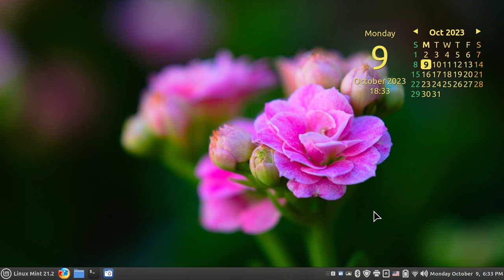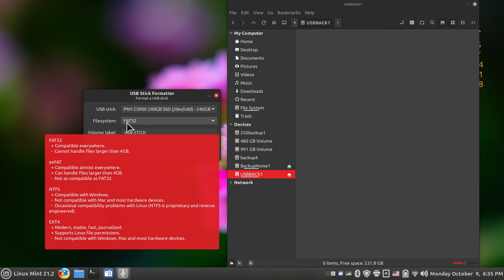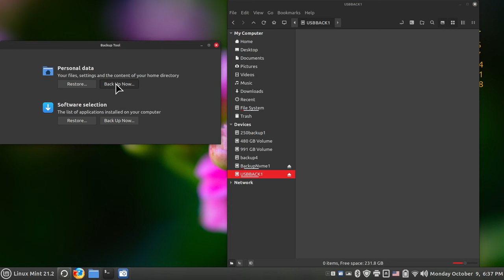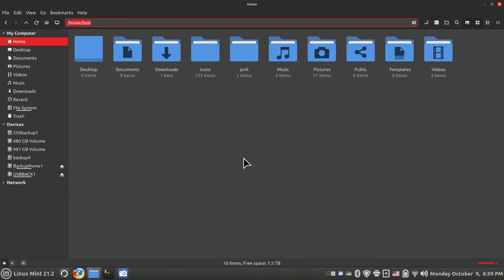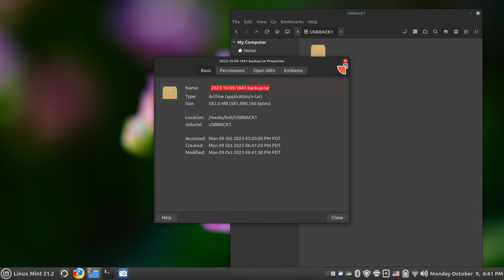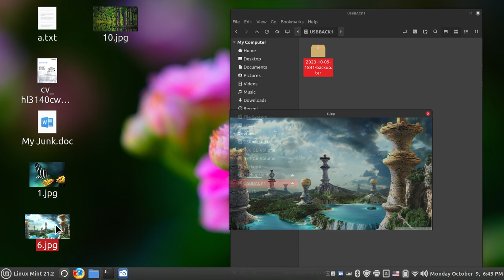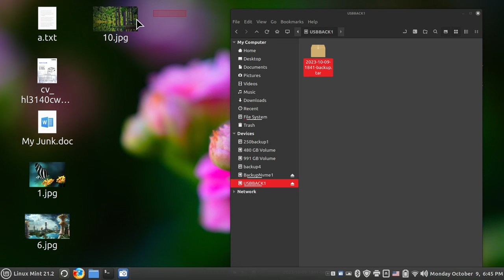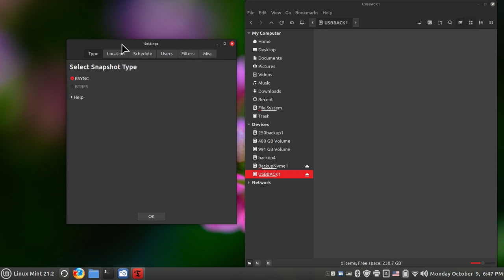Linux Mint 21.2 - Cinnamon (also EDGE) - The Backup Tool & Tips.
Filmed in 1920 x 1080. How to Tips on the Backup Tool & other tips on Linux Mint 21.2 Cinnamon & EDGE version. Discussion on Grsync & Script Files also. Best viewed on large screen.

0:00 - Intro Linux Mint 21.2 Cinnamon & EDGE version on Backup Tool & Tips
0:05 - Overview
2:04 - Overview of Backup or File Transfers
5:15 - The Backup Tool Tips
14:20 - The Grsync Application Tips
23:34 - The Delete on Destination option on Grsync
26:20 - Tips on Script Files for Backups or File Copying
36:22 - Subscribe to Linux for Seniors